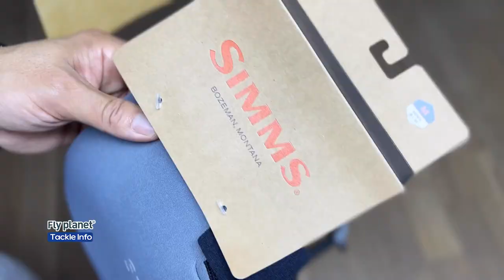[Flyflanet 265]여름에 신는 심스 가이드 가드 삭스 리뷰!! simms guide guard socks review!!